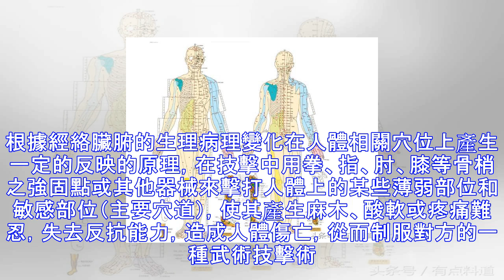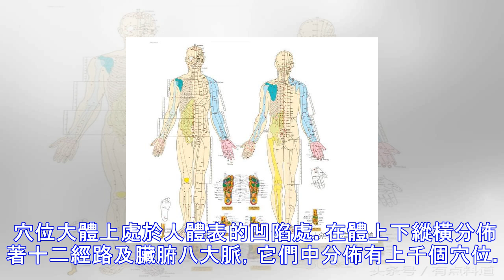漫談西方人眼中的“妖法”中華傳統秘術之“點穴”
點穴，武術術語。根據經絡臟腑的生理病理變化在人體相關穴位上產生一定的反映的原理，在技擊中用拳、指、肘、膝等骨梢之強固點或其他器械來擊打人體上的某些薄弱部位和敏感部位（主要穴道），使其產生麻木、酸軟或疼痛難忍，失去反抗能力，造成人體傷亡，從而制服對方的一種武術技擊術。點穴又稱打穴，打穴有七種：斫、戳、拍、擒、拿、撞、閉，點穴法中以指點啄為最常見，又有一指點、二指點，撮指點等等。 中醫的含義 何謂穴位？穴位即穴道，又稱腧穴、氣穴、孔穴等。穴位有空隙的含義，是位於體表的人體精氣營血等各種機能物在經脈循行過程中的聚集、灌註和傳輸部位。 穴位大體上處於人體表的凹陷處。在體上下縱橫分佈著十二經路及臟腑八大...